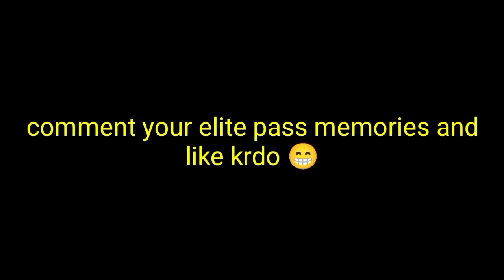ELITE Pass Old Golden Memories Garena Free Fire